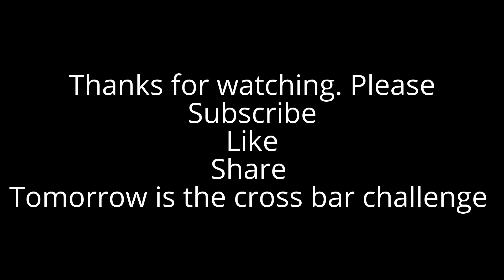Eshelby Leisure - October half term holiday camp - Rugby cross bar challenge teaser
Welcome to another exciting Eshelby Leisure video.

This is just a teaser of tomorrows video. The epic Rugby crossbar challenge. Can anyone do it ?

Regards
Eshelby Leisure